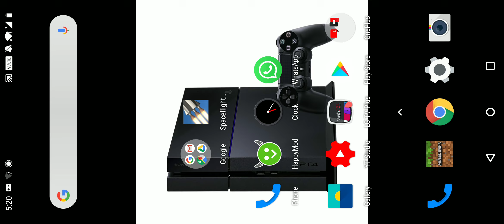Minecraft day 19th |||[sorry guys to forgot to keep our sound]|| by VIP Fire studios